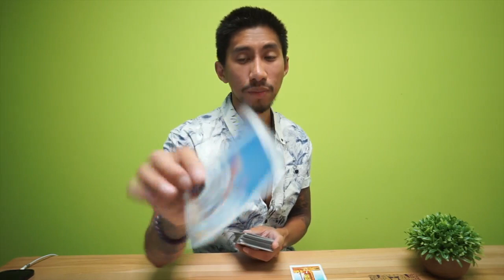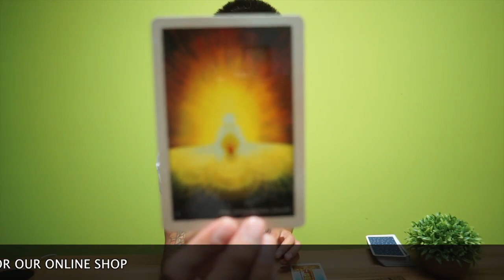GEMINI " YOU AND THE OTHER PERSON " JULY 23-29